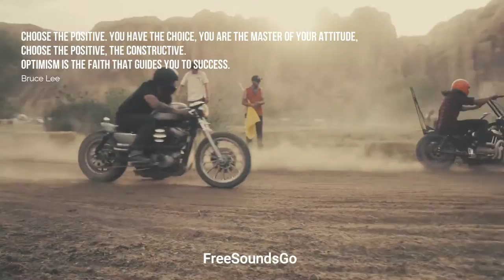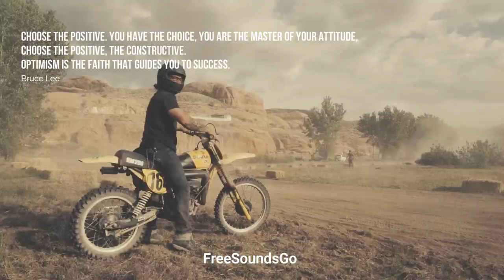Rocky mountains - Scandinavianz · [Free Copyright-safe Music]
🎵 Track Info:

Title: Rocky Mountains
Artist: Scandinavianz
Gener: Dance & Electronic
Mood: Inspirational